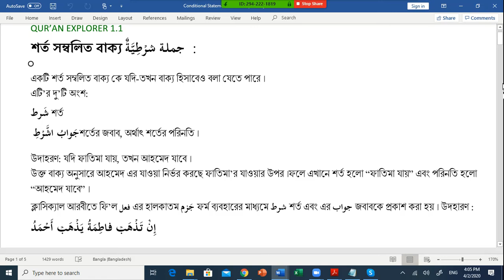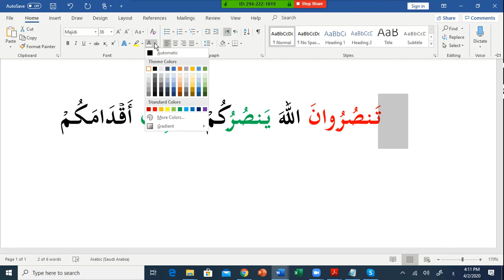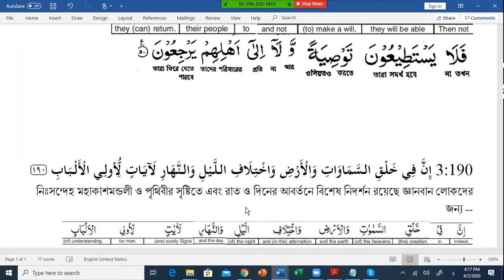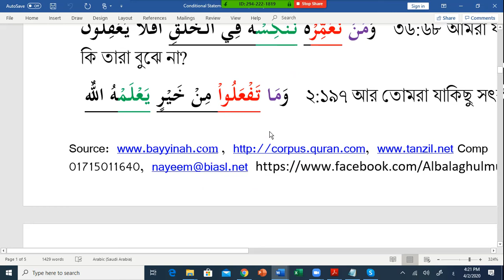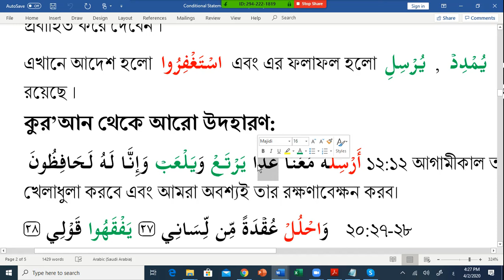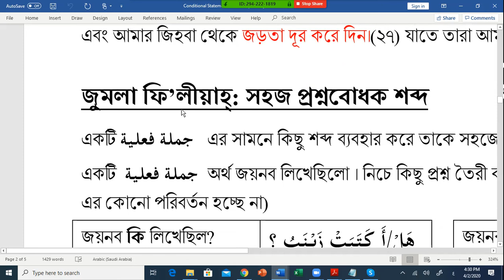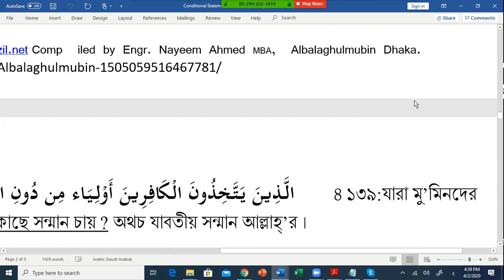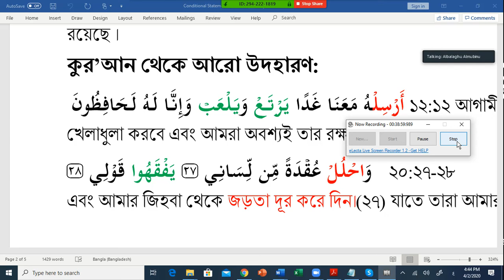Special Grammar Class Apr 02 Conditional Sentence